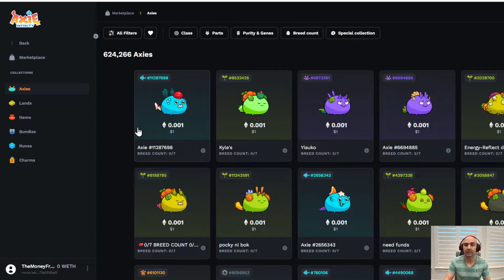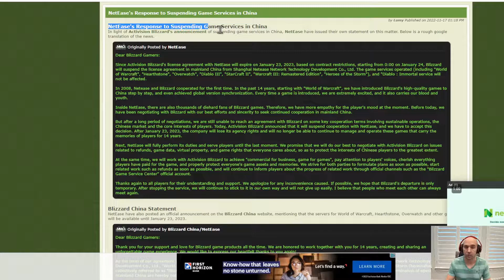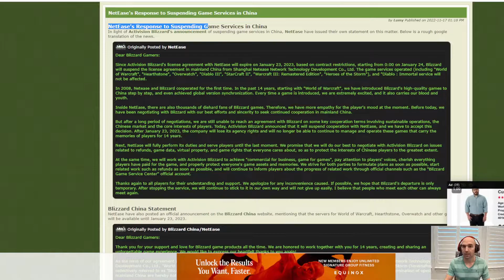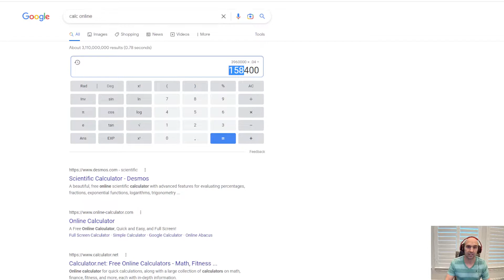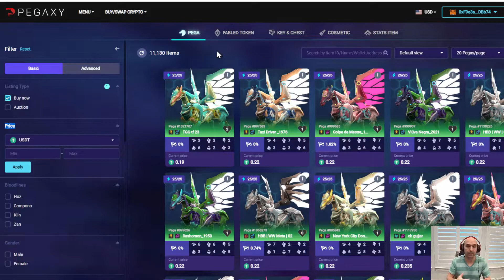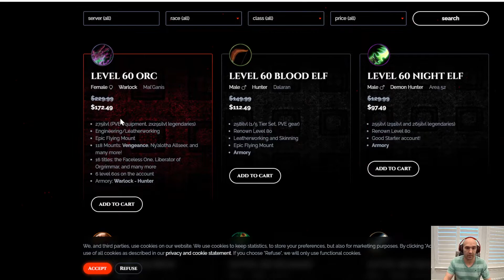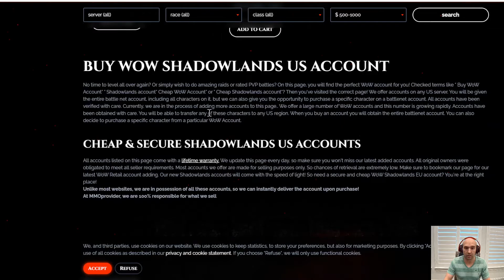Is Play 2 Earn Gaming A Scam? Blockchain Gaming Explained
Want To Know The Truth About Block Chain Gaming And PLay 2 Earn Space?

Why Blockchain Gaming Won't Last.

Timecodes:
0:00 intro
0:15  Going To Zero
3:00 Blizzard
6:00 Black Market
9:00 Join Us

📶 📶 📶 Make Passive Income From Your Helium Node

●▬▬▬▬▬▬▬▬FOLLOW BRANDON▬▬▬▬▬▬▬▬▬▬●